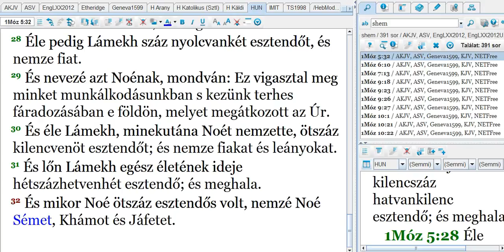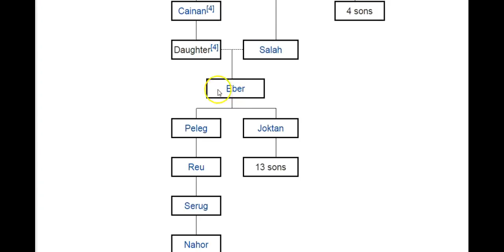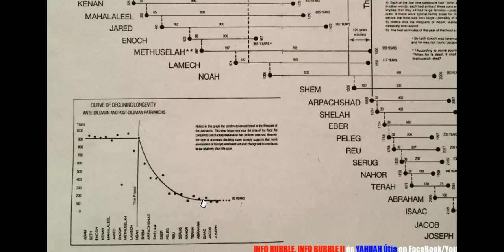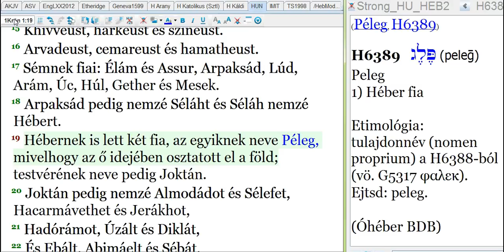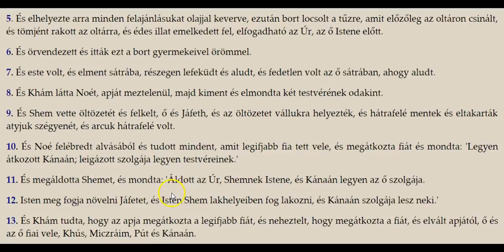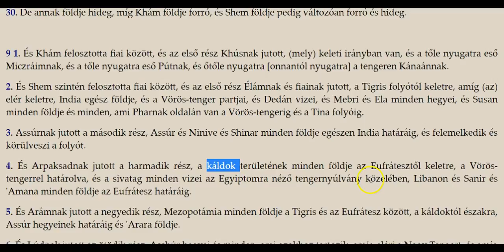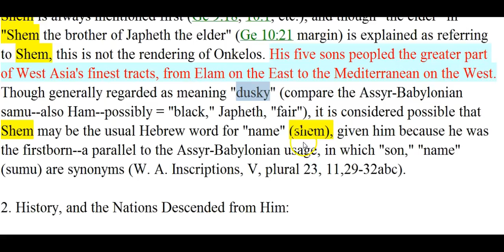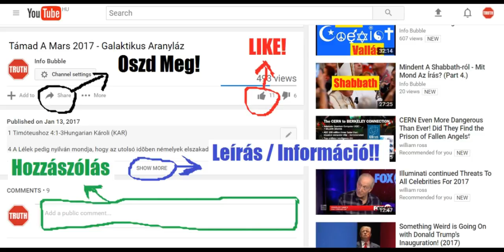Az Igazi Izrael 5.Rész - Shem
INFO BUBBLE ON FACEBOOK:
SKYPE: Info Bubble
SHALOM ÉS HALLELUYAH!

Luk 3:36 [Ez] Kajnáné, [ez] Arfaksádé, [ez] Semé, [ez] Noéé, [ez] Lámekhé,

Jubileumok 4:33. És a huszonötödik jubileumban Noé feleséget vett magának, akinek neve Emzara volt, Rakéel lánya, az apja testvérének a lánya, az ötödik évhét első évében: és annak harmadik évében született Shem, az ötödikben született Hám, és a hatodik évhét első évében született Jáfeth.

Jásár 5:13. És Noé igaz ember volt, aki tökéletes volt nemzedékében, és JHVH őt választotta, hogy magot támasszon magjából a föld színére.
14. És JHVH mondta Noénak: Végy magadnak feleséget, és nemzz gyermekeket, mert téged láttalak igaznak magam előtt ebben a nemzedékben.
15. És te fogsz magot támasztani, és gyermekeid veled a föld közepén; és Noé ment és feleséget vett, és Naámát választotta, Énok lányát, ő pedig ötszáznyolcvan éves volt.
16. És Noé négyszázkilencvennyolc éves volt, amikor elvette Naámát feleségül.
17. És Naámá fogant és fiat szült, és nevezte nevét Jáfetnek, mondva: Isten megnövelt engem a földön; és újból fogant és fiat szült, és nevezte nevét Shemnek, mondva: Isten maradékot adott nekem, hogy magot támasszon a föld közepén.

Jubileumok 7:7 1. És ennek a jubileumnak a hetedik (év)hetének első évében Noé szőlőt ültetett a hegyen, ahol a bárka megfeneklett, amit Lubarnak hívnak, az Ararát hegyeinek egyikén, és (az) meghozta gyümölcsét a negyedik évben, és őrizte annak gyümölcsét, az év hetedik hónapjában pedig leszüretelte.
2. És bort készített abból, amit edényekbe rakott és eltett az ötödik évig, az első hónap újholdnapján, az első napon.
3. És vidáman ünnepet tartott ezen a ünnepnapon, és égőáldozatot készített az Úrnak, egy fiatal ökröt, és egy kost, és hét bárányt, amelyek mindegyike egy esztendős volt, és egy fiatal kecskét, engesztelésként maga és fiai számára.
4. És először a gidát készítette elő, és rakott annak véréből az általa készített oltáron levő húsra, és minden kövérséget elhelyezett az oltáron, ahol égőáldozatot készített, ökröt, kost, bárányt, és az ő húsukat mind felfektette az oltárra.
5. És elhelyezte arra minden felajánlásukat olajjal keverve, ezután bort locsolt a tűzre, amit előzőleg az oltáron csinált, és tömjént rakott az oltárra, és édes illat emelkedett fel, elfogadható az Úr, az ő Istene előtt.
6. És örvendezett és itták ezt a bort gyermekeivel örömmel.
7. És este volt, és elment sátrába, részegen lefeküdt és aludt, és fedetlen volt az ő sátrában, ahogy aludt.
8. És Khám látta Noét, apját meztelenül, majd kiment és elmondta két testvérének odakint.
9. És Shem vette öltözetét és felkelt, ő és Jáfeth, és az öltözetet vállukra helyezték, és hátrafelé mentek és eltakarták atyjuk szégyenét, és arcuk hátrafelé volt.
10. És Noé felébredt alvásából és tudott mindent, amit legifjabb fia tett vele, és megátkozta fiát és mondta: 'Legyen átkozott Kánaán; leigázott szolgája legyen testvéreinek.'
11. És megáldotta Shemet, és mondta: 'Áldott az Úr, Shemnek Istene, és Kánaán legyen az ő szolgája.
12. Isten meg fogja növelni Jáfetet, és Isten Shem lakhelyeiben fog lakozni, és Kánaán szolgája lesz neki.'